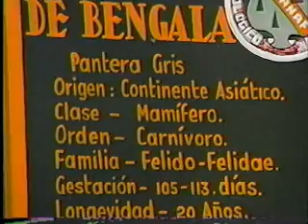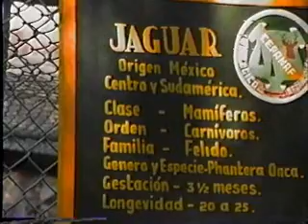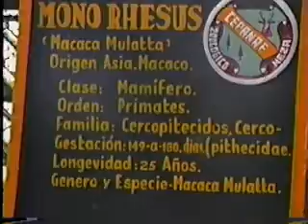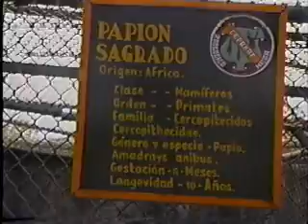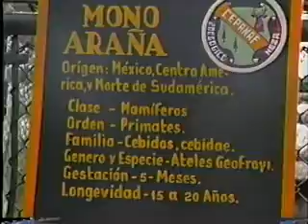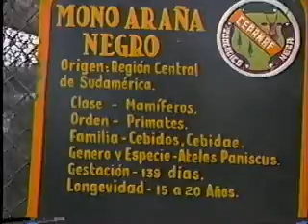CD NEZA PARQUE DEL PUEBLO Y LA MIXTECAS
Un video del recuerdo por el famosisimo parque del pueblo y la calle mixtecas del cd neza que recuerdos tan padres de aquellos tiempos